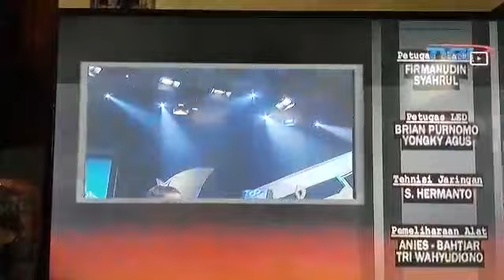Ayo Bernyanyi "Closing Theme Song" Episode 1 (10.11.18) All Talent Sanggar Ananda @TVRI 2018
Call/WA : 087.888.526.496